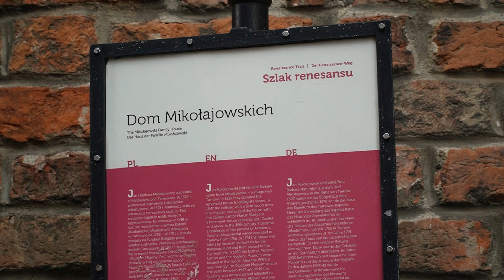"Czy wiesz, że" (odc. 16) najstarszy dom w Tarnowie ma prawie 500 lat